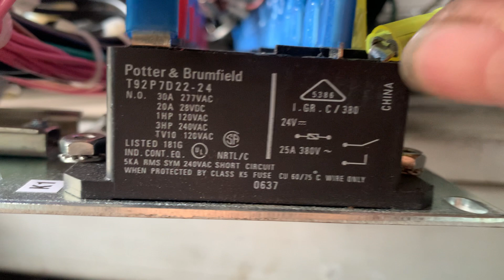9 Relay 220-380v max 25Ampe (coil 24v) Xịn sò 0965593208